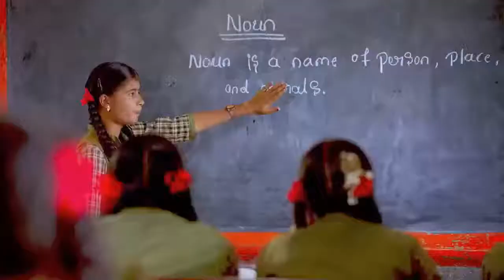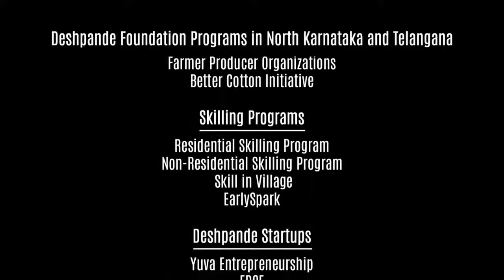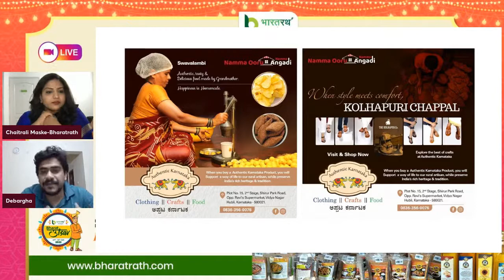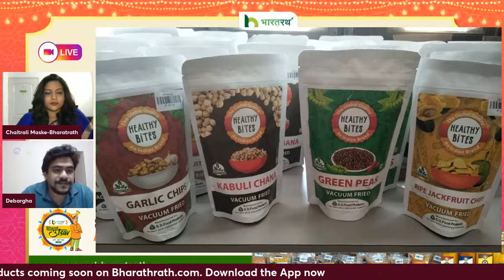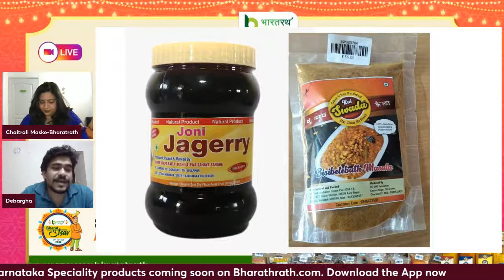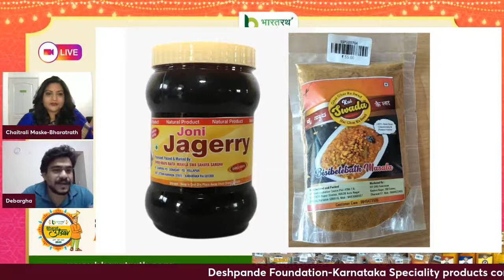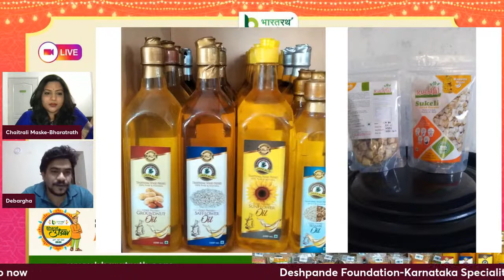BharatUtsav - Deshpande Foundation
An insightful session with the Deshpande Foundation, working towards sustainable and scalable enterprises that have a significant social impact!